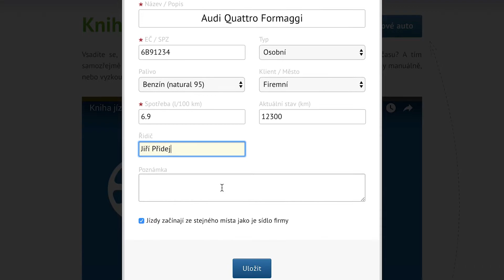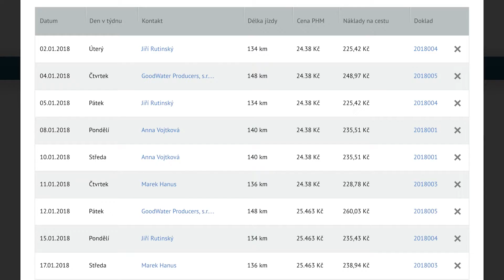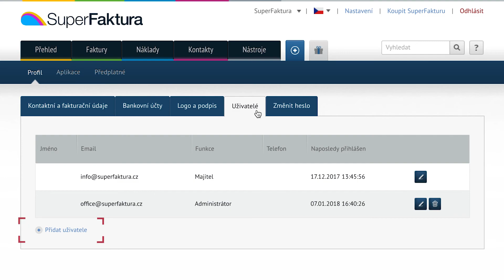Kniha jízd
Naučte se pomocí videonávodu, jak si v SuperFaktuře jednoduše evidovat jízdy, tankování a to úplně nejlepší - používat nástroj na rekonstrukci jízd. A když máte základy zvládnuté, máme pro Vás pár dalších tipů a triků